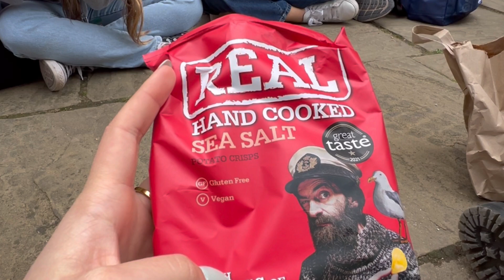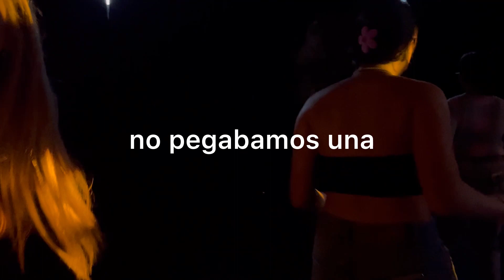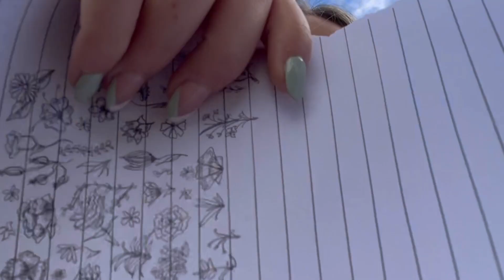1era semanita en uk :)